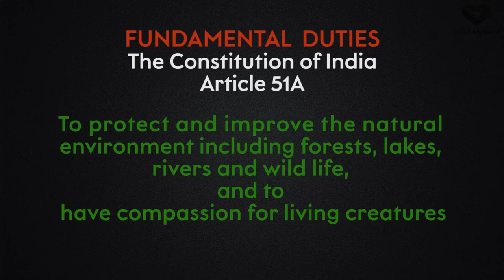Grey bellied cuckoo | Wild Mysuru | Kukkarahalli Kere | Wild Mysore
Grey bellied cuckoo is 23 centimeters in size. It is a resident of Mysore and commonly found around the lakes and Chamundi hill.

Females are hepatic colored. They feed on insects and caterpillars.

Music